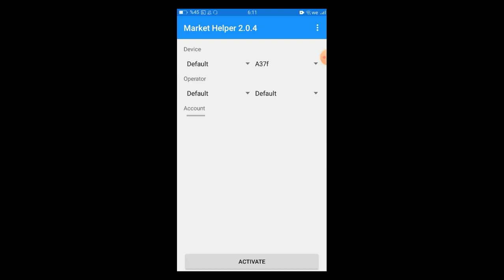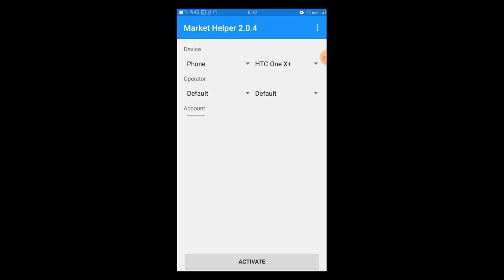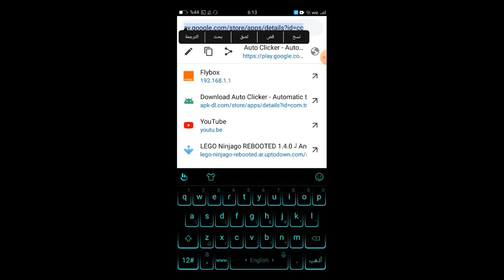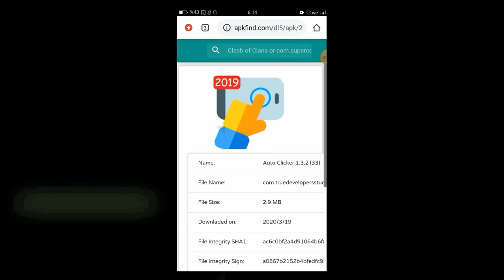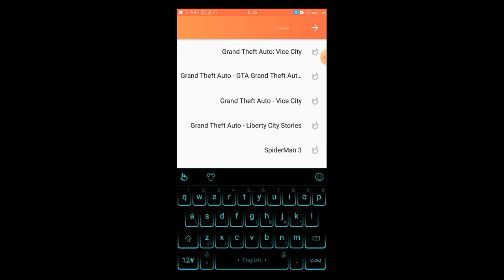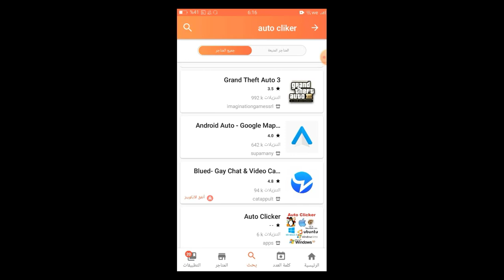حل مشكلة لا يتوافق جهازك مع هذا الاصدار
حل مشكلة لا يتوافق جهازك مع هذا الاصدار للاندرويد